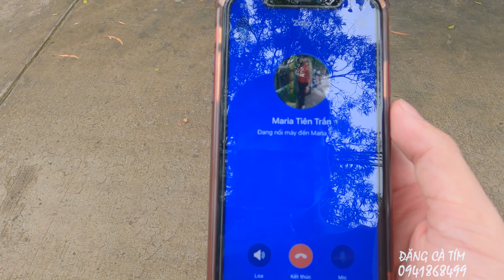MẸ TRẺ 25 TUỔI VÀ CON NHIỀU NGÀY CHỈ UỐNG NƯỚC CƠM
CUỘC ĐIỆN THOẠI CẦU CỨU CỦA NGƯỜI MẸ TRẺ 25 TUỔI VÀ 3 ĐỨA CON NHỎ NHIỀU NGÀY CHỈ UỐNG NƯỚC CƠM
Người mẹ trẻ gọi điện thoại cho Đăng cầu cứu xin cho mấy đứa bé sữa và bánh và tiền để trang trải cho cuộc sống vì dịch mà không thể đi  làm hiện tại bây giờ thì quá khổ.

🍀 Cảm ơn tất cả quý cô chú đã xem kênh của Đăng Cà Tím.

 🍀 KẾT NỐI VỚI ĐĂNG🍀
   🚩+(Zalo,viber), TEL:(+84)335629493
                                TEL :(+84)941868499      (+84) Là mã Nước Việt Nam thay bằng số 0
   🚩+ Địa chỉ: TPHCM
🍀 THEO DÕI ĐĂNG🍀
    Bán tất cả các loại đặc sản Châu Đốc
     Nếu có không thích hay thiếu đủ điều thì hãy đóng góp ý kiến cho kênh bằng bình luận, mọi ý kiến sẽ được kênh ghi nhận và cố gắng chỉnh sửa
        TRONG CÔNG VIỆC NHẤT ĐỊNH KHÔNG TRÁNH KHỎI SAI SÓT KÍNH MONG CẢ  NHÀ RỘNG LƯỢNG BỎ QUA.
@XIN CHÂN THÀNH CẢM ƠN CẢ NHÀ ĐÃ XEM VIDIEO@